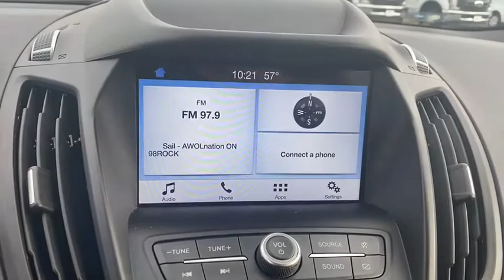2019 Ford Escape Mt. Airy, Westminster, Skysville, Germantown, Frederick, MD P5491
Used 2019 Ford Escape available in Mt. Airy, Maryland at Century Mt Airy. Servicing the Westminster, Skysville, Germantown, Frederick, MD area.
2019 Ford Escape SE 4WD - Stock#: P5491 - VIN#: 1FMCU9GD6KUB10458

Blue 2019 Ford Escape SE 4WD 6-Speed Automatic EcoBoost 1.5L I4 GTDi DOHC Turbocharged VCT&lt;br&gt;&lt;br&gt;Recent Arrival! 22/28 City/Highway MPG